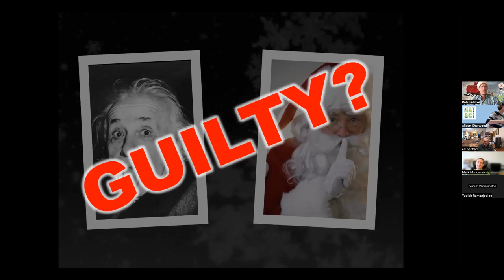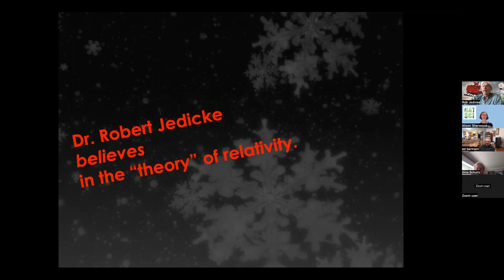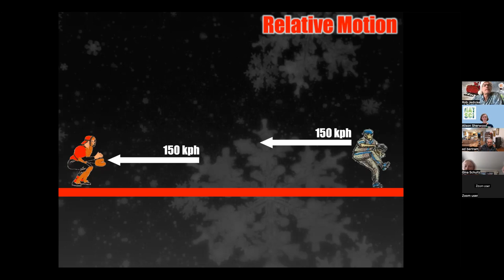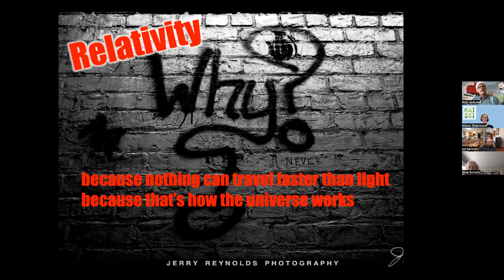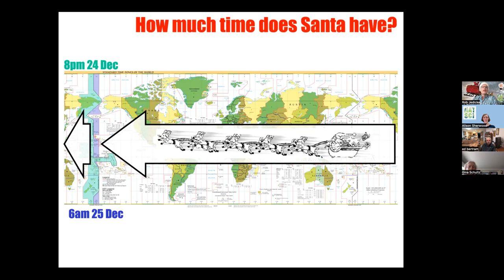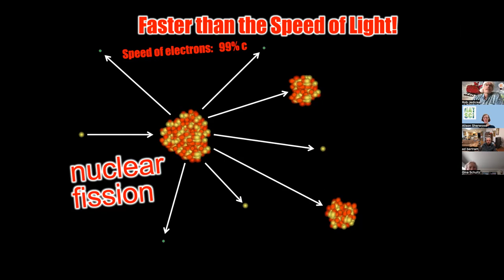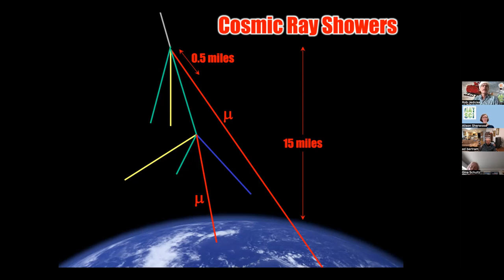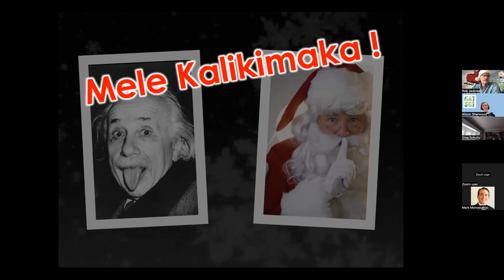CNS Webinar #19 Pilina Ao Rob Jedicke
Is Santa guilty of breaking the laws of physics as expressed in Einstein's theory of relativity? Can Santa deliver all his gifts to the good children of the world without breaking the universal limit set by the speed of light?  Dr. Robert Jedicke of the University of Hawai'i's Institute for Astronomy will take an entertaining look at Mr. Claus' annual trip from the physicist's perspective. In the process he will introduce the audience to the bizarre effects that take place in a relativistic universe.  This will be a fun, equation-free presentation suitable for those in high school or older.